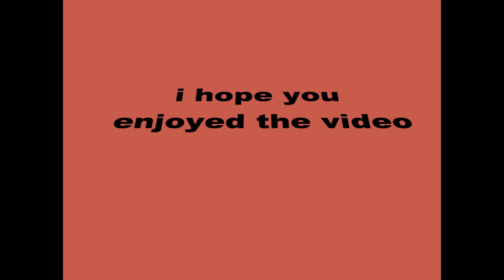Hitman Blood Money Skin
My First Hitman Blood Money Skin.